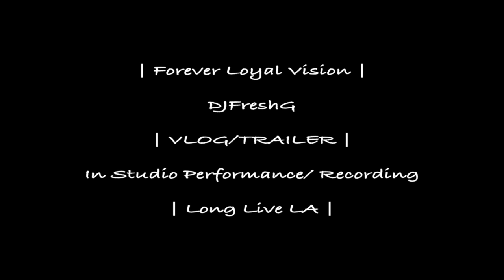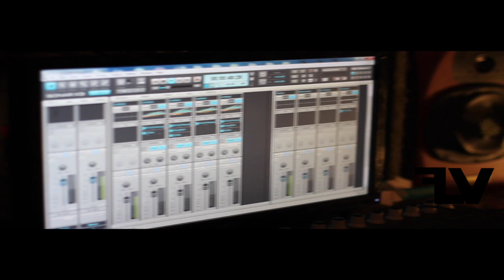DJFreshG- R.I.P LA (VLOG/ Trailer) {HD Video}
LONG LIVE LA VLOG